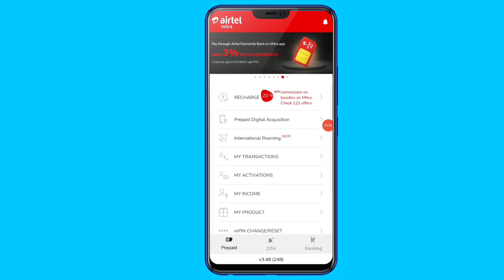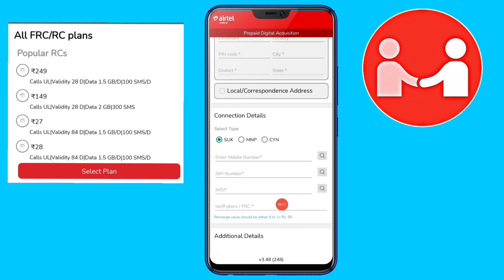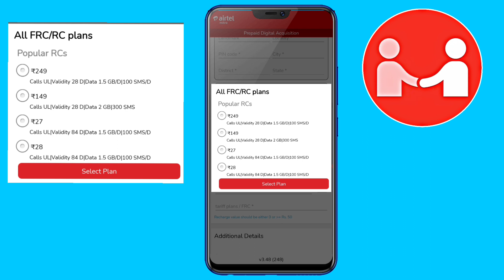Airtel New FRC Plan 2021 | Airtel New FRC ₹27 ₹28 New update 2021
I'm on Instagram as @technical_star_09. Install the app to follow my photos and videos.